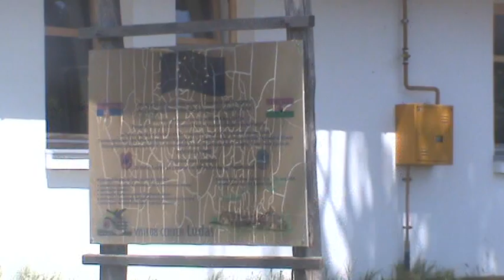Zavrsen medjunarodni volonterski radni kamp Ludas 2015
super.info.rs

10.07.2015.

Završen međunarodni volonterski radni kamp - Ludaš 2015

U Vizitorskom centru "Ludaš" Javno preduzeće „Palić-Ludaš“ i Mladi istraživači Srbije – Volonterski servis Srbije, održali su konferenciju za medije povodom završetka međunarodnog volonterskog radnog kampa - Ludaš 2015, na kom su učestvovali volonteri iz Italije, Češke, Španije, Ruske Federacije i Japana.

Kamp je radnog karaktera, gde strani i domaći volonteri sprovode mere aktivne zaštite prirode, popravku delova edukativne staze kroz rezervat, pripremu terena za postavljanje novih bungalova kod Vizitorskog centra „Ludaš“. Pored radova koji se odvijaju na kompleksu Vizitorskog centra „Ludaš“, volonteri su učestvovali i u aktivnostima čišćenja i održavanja multifunkcionalnog zaštitnog pojasa oko jezera Palić. Održano je više predavanja o našim zaštićenim područjima, značaju zaštite prirode, a volonterima je predstavljena i višestruka funkcija zaštitnih pojaseva oko Palićkog, Krvavog i Ludaškog jezera.

Po rečima nekolicine učesnika kampa, ovo je za njih bilo divno iskustvo, učešće u pozitivnoj misiji očuvanja i unapređenja životne sredine, upoznavanje sa ljudima i kulturom lokalnog miljea, te jedinstvenim prirodnim okruženjem.
Rejna Kavasaki iz Japana, sa ovogodišnjeg volonterskog kampa odlazi sa brojnim pozitivnim utiscima, koje su na nju ostavili ljudi koje je upoznala, kamp i njegovo okruženje. Pozitivne utiske ističe i Jitka Fajferova iz Češke. Ona kaže da je u kampu naučila mnogo iz oblasti zaštite prirode, posebno izdvaja nova saznanja iz oblasti ornitologije, gde se po prvi put susrela sa načinom obeležavanja i zaštite ptica.

Kamp u organizaciji Javnog preduzeća „Palić – Ludaš“ i Mladih istraživača Srbije – Volonterskog servisa Srbije je sufinansirao Grad Subotica iz Fonda za zaštitu životne sredine.

- Ovo je tek prva smena kampova koji će se dešavati, slede ornitološki, ekološki, istraživački  kampovi iz različitih oblasti. Biće dinamično leto i očekujemo značajne rezultate nakon ovih kampova, jer se i tu pokazalo da su volontersko angažovanje i ovakvi kampovi, dobar način da se dođe do značajnih rezultata iz oblasti nauke. Uključuje se Zavod za zaštitu prirode i što se toga tiče očekujemo i sa stručne i naučne strane mnogo od ovih kampova, rekao je sekretar Sekretarijata za poljoprivredu i zaštitu životne sredine Žika Reh.